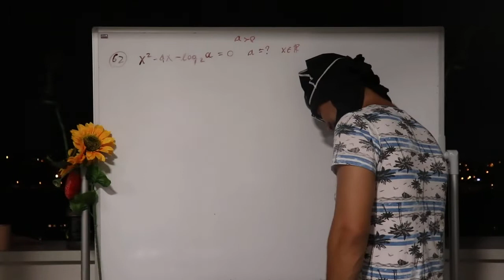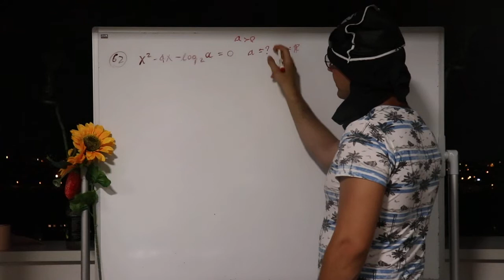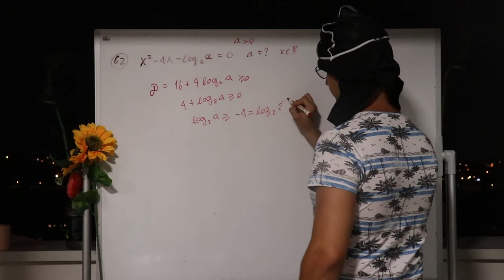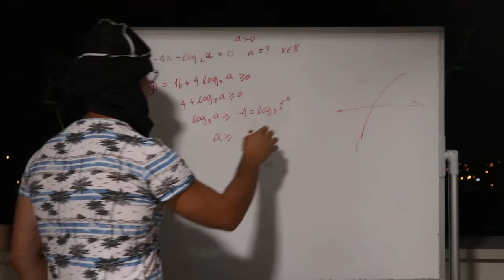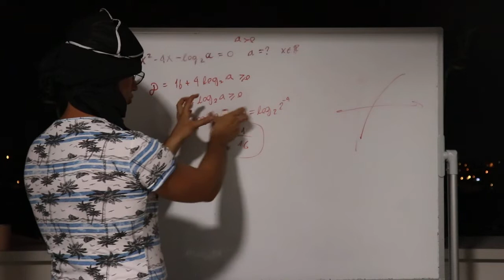Logaritamska jednacina 62 (deo kursa)